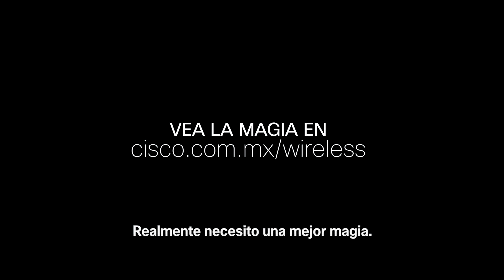¿Cómo ser un mago de la tecnología inalámbrica?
Si el proceso de implementar tecnología inalámbrica y movilidad no termina con un "y todos vivieron felices para siempre", quizá sea tiempo de conocer esto